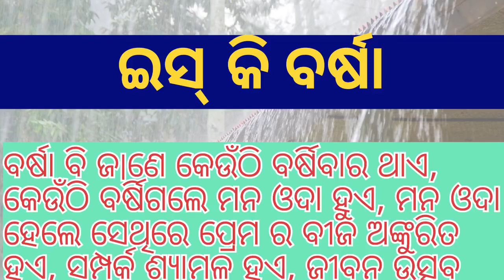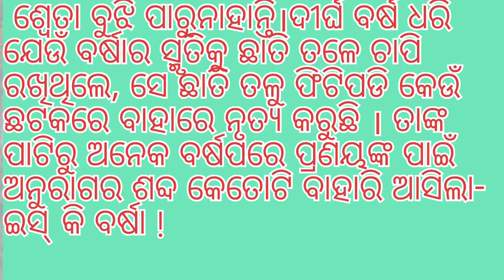story⛈️⛈️ଇସ୍ କି ବର୍ଷା ⛈️⛈️heart touching story //sad love story😭😭//love story ❤️ ❤️👍👍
🙏🙏 motivational story 💥💥

👍👍 learning story 🙏🙏

💔💔pain fully love story 💔💔